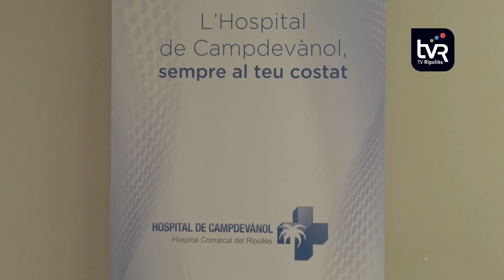Tercera Jornada del Càncer a Campdevànol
La tercera Jornada del càncer, organitzada per l’Hospital de Campdevànol, ha impartit quatre conferències relacionades amb la malaltia al Centre Cívic de la vila. L’objectiu és conscienciar com el càncer pot arribar canviar l’ambient familiar del pacient.